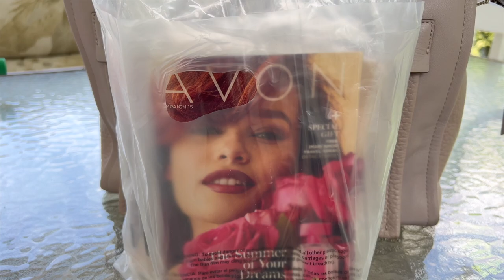DITL VLOG - avon books (day 3745)